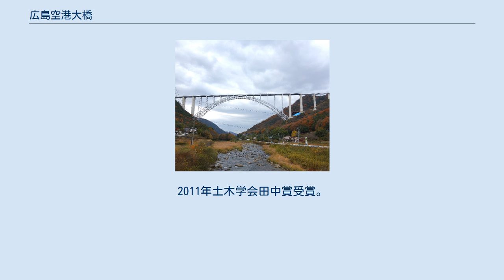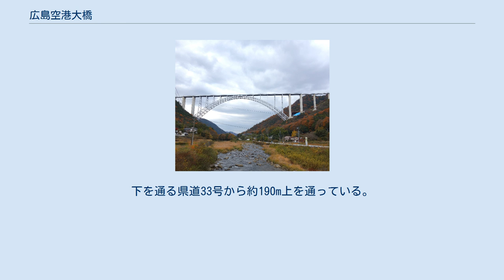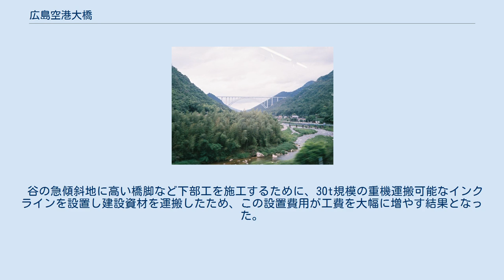広島空港大橋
広島空港大橋（ひろしまくうこうおおはし）は、広島県三原市本郷町にある道路橋である。
愛称広島スカイアーチ。
2011年土木学会田中賞受賞。
 2014年現在アーチ橋としては国内最長である。
歩道がない自動車専用橋であり、橋上での駐停車および歩行での見物は道路交通法上禁止されている。
 2011年4月20日開通。
橋名は、広島空港近くにあり建設工事中から地元で親しまれていたことから「広島空港大橋」とし、愛称は公募879点の中から「広島スカイアーチ」になった。
 広島中央フライトロードの主要構造物であり、フライトロード第1期整備区間約10kmの事業費約630億円のうち、この橋だけで約300億円を費やしている。
沼田川の渓谷にまたがる橋であり、山陽本線を跨線し、広島県道33号瀬野川福富本郷線を跨道している状況である。
アーチ部分の幅は380mあり、完成年度現在新木津川大橋を抜いて日本一の長さとなり、同年現在で世界15位にあたる。
下を通る県道33号から約190m上を通っている。
このアーチ下の空間には中国地方で最も高いアーバンビューグランドタワーやマツダスタジアムがすっぽり入る大きさである。
 地元では観光名所としても期待されており、三原市は近郊に事業費1億7,500万円かけ橋展望用に棲真寺公園を整備した。
 これだけの長大橋を設計するにあたり、有識者で「技術検討委員会」を設置している。
耐風設計上の想定風速は秒速45m。
 上部工架設工法は、一般的なケーブルクレーン・斜吊工法が採用、当時国内最大規模のケーブルクレーンを導入している。
工事にあたり、下に県道やJRが通っている状況であることから細心の注意を払った上で進められ、国内初実績となる自走式の移動防護工が採用されている。
 谷の急傾斜地に高い橋脚など下部工を施工するために、30t規模の重機運搬可能なインクラインを設置し建設資材を運搬したため、この設置費用が工費を大幅に増やす結果となった。
 以下、この橋における2014年現在の国内記録を列挙する。